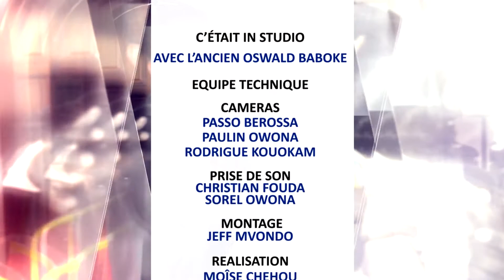IN STUDIO | QUE DIT TA VIE AUX AUTRES ?